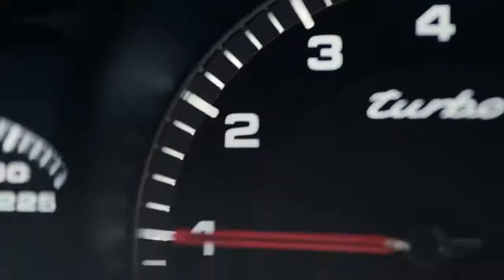Porsche Panamera Sport Turismo / Универсал от Порше!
В семье Porsche Panamera — долгожданное пополнение. Немцы представили в Сети кузов универсал. После концепта почти пятилетней давности и прототипов на свет явился серийный вариант Panamera Sport Turismo.